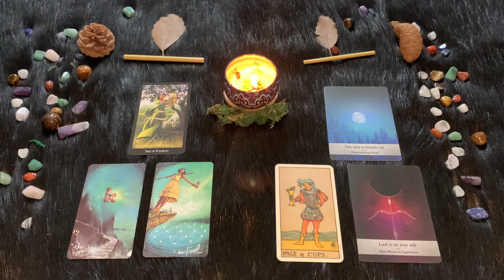| Sabato 27 Agosto | Oroscopo Paolo Fox | Sagittario | Finalmente di nuovo weekend